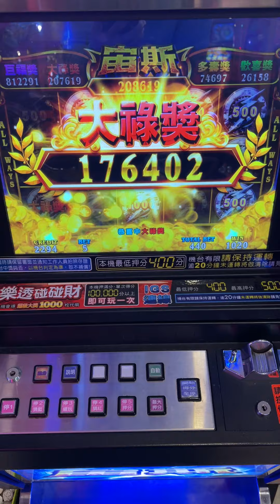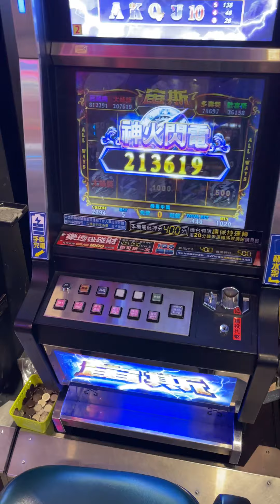2022-04-06-宙斯-(神火閃電)+大祿獎207619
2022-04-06-宙斯-(神火閃電)+大祿獎207619